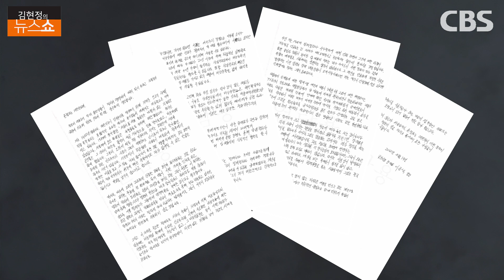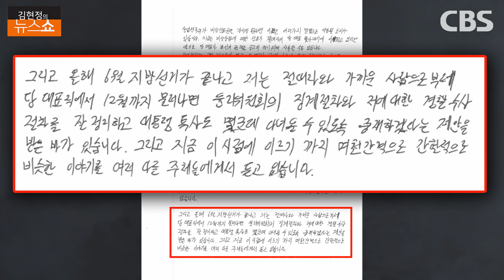하태경 "이준석 탄원서 속 그 사람은 뻥쟁이.. 실명 공개해야"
* 尹, 이준석 탄원서 침묵하면 내용 시인하는 것
* 퇴출과정 엉성…尹-이준석, 아직 타협여지 있어
* 경찰수사 무마 회유 불가…사기꾼 잡아 처벌해야
* 윤핵관vs검찰라인?…인사혁신 신호탄으로 봐야

■ 대담 : 하태경 (국민의힘 의원)

▣ 제보 및 의견
◇ 문자: # 1212